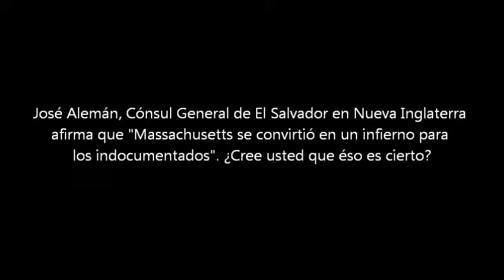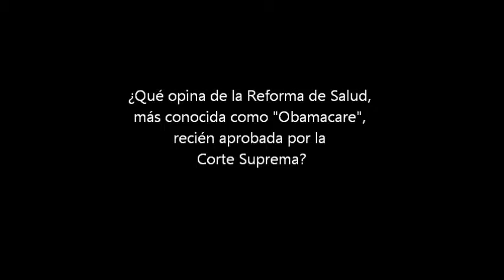Entrevista com Patricia Montes Centro Presente Somervilille.